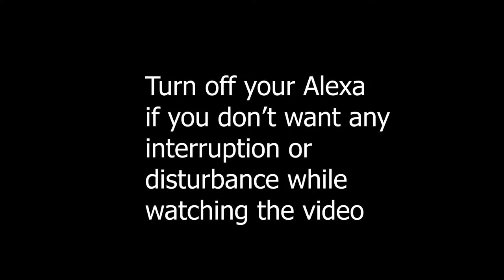Our smart home lighting in Bhilai, India 🇮🇳 with Alexa by Papa!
Vlog 183 where we made a short video of our smart home lighting in Bhilai, India. Enjoy the beautiful smart lighting controlled by voice commands with Alexa which is built from scratch by papa. Although he has no tech background but he has a deep interest in doing stuff like this and he is very passionate with using and building tech based products using Alexa,I lights, smart hubs!!

Follow sambitphd on Instagram to know more about me.